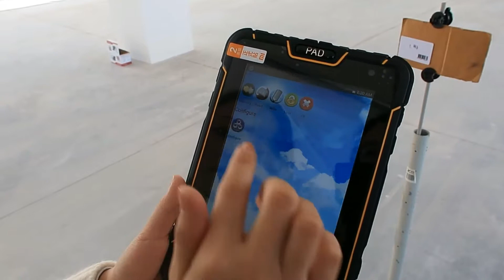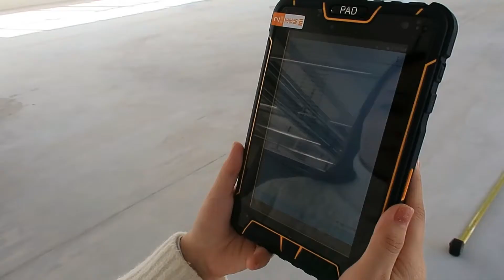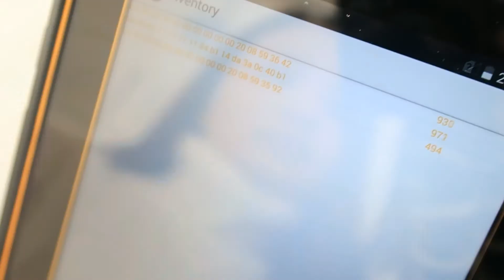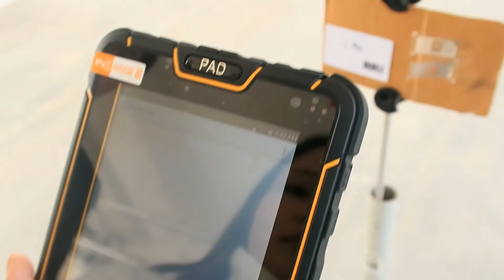7 inch long distance UHF RFID tablet pc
Anthea Liu  (Senior Sales/Director)
Skype:senter.anthea